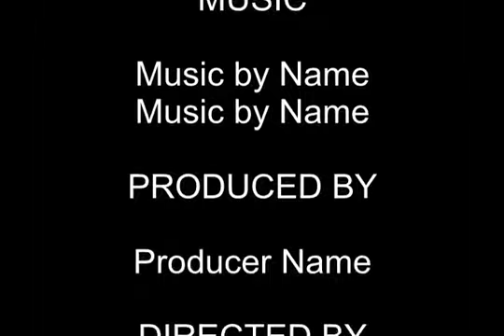ตัวต่อทำรังบนต้นมะขาม(iris nuvo)